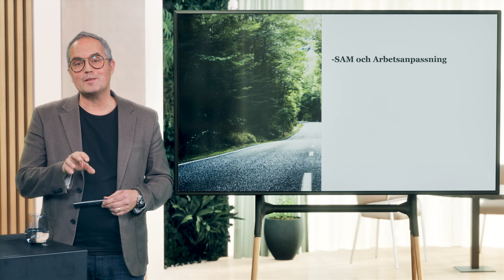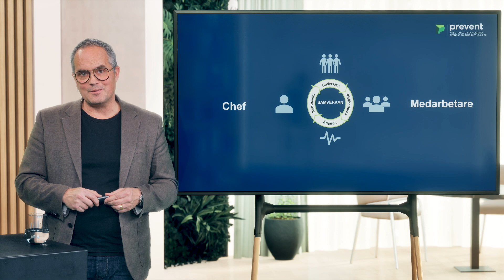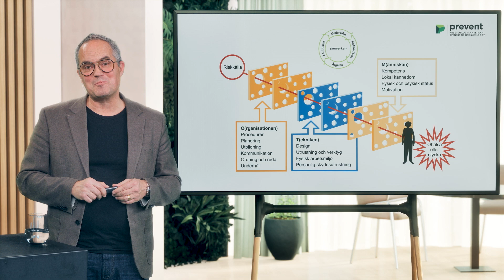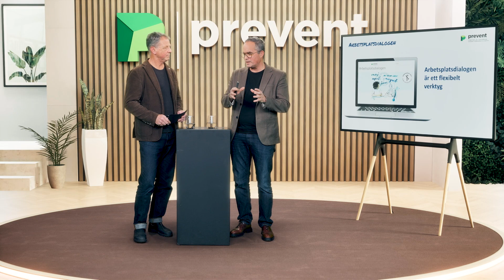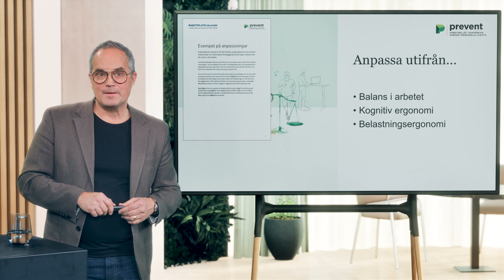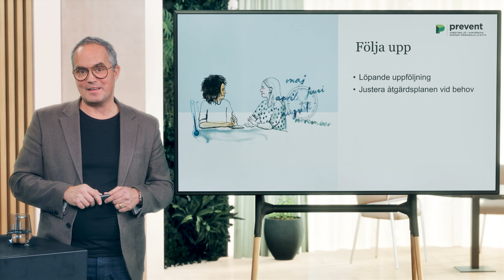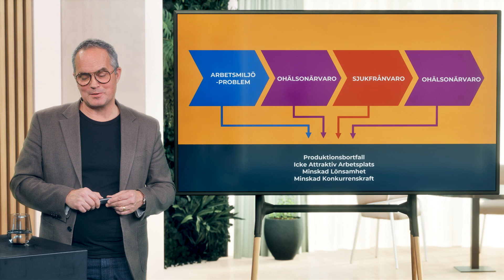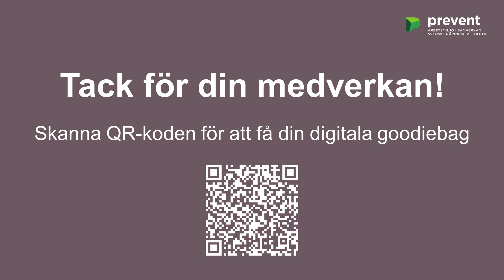Webbinarium: Arbetsanpassning inom industrin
Alla på en arbetsplats ska ha samma förutsättningar att kunna utföra sina uppgifter på ett bra sätt. På detta webbinarium får du veta mer om hur ni kan arbeta systematiskt med arbetsanpassning på ditt jobb. Webbinariet tar också upp Arbetsplatsdialogen – ett kostnadsfritt verktyg som ska hjälpa chefer och arbetsplatser att skapa en tillitsfull miljö där det blir naturligt att prata om ohälsa och anpassningar i arbetet. Webbinariet är utformat för industrin men passar för alla branscher.

Medverkar gör Mikael Rehnberg, arbetsmiljökonsult, och Johan Mellnäs, projektledare på Prevent.

Hos Prevent finns tips och inspiration för en säker och trivsam arbetsplats. Vi ägs av arbetsgivare och fackförbund tillsammans.